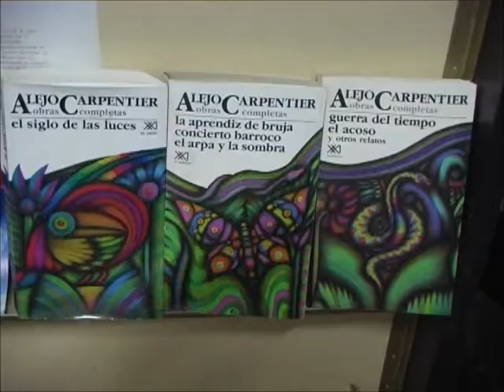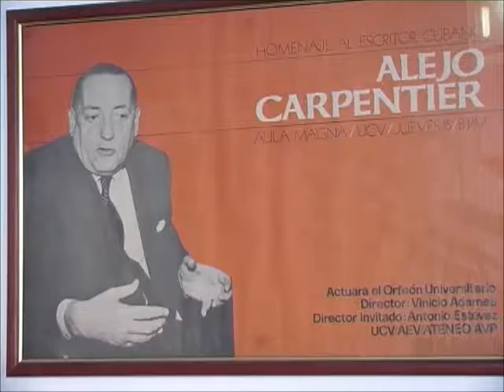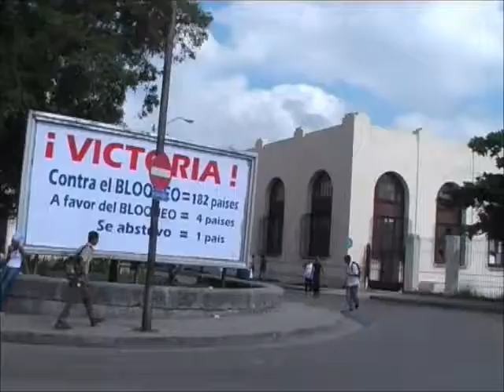Cuba Clip 1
2006 Aralik ayinda, Almanya'nin degisik sehirlerinden gelen, bes Alman arkadasimla,
üc hafta boyunca tüm Küba'yi dolastik...:-)
Cekimler ve reji bana Nuray Kibar Leinz ait, prodüksiyon ve montaj sevgili eski esim Dieter Leinz nami diger Paul'e ait...Havana, Trinidad ve daha bircok harika Kuba sehrinin görüntülerini orginal kendi müziklerinden seyredeceksiniz. iyi seyirler...